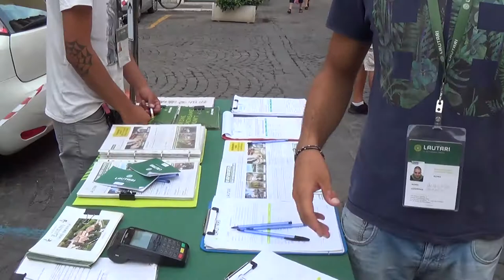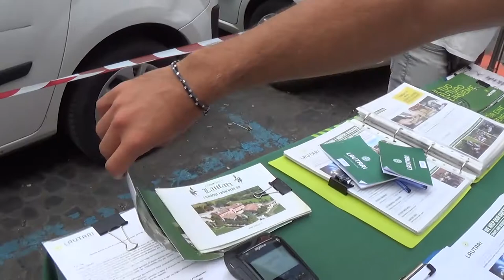Interview with Alberto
A serendipitous meeting with Alberto, from the Italian charity "Lautari", at Trastevere, Rome, September 2018, and brief interview by me, Prof David Evans.